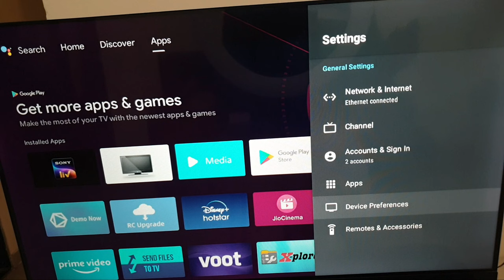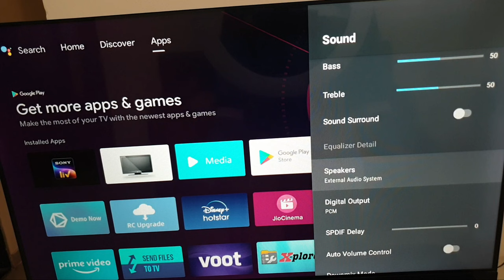All Android TV || Sound Not Working Problem Solved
All Android Smart || TV Sound Not Working  Problem Solved

iss Video me maine bataya hai agar apke onplus android tv me sound not working ya awaaz nahi aarahi hai speaker kharab hai volume problem hai to ye video apke liye hai.
Realme Tv Xiaomi tv sansui tv

Talk soon,
Abid Akay